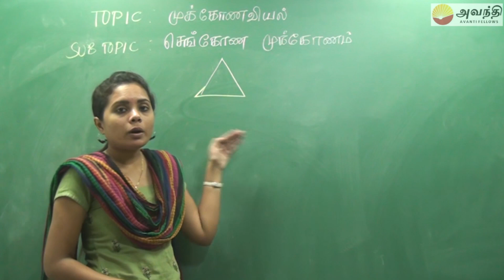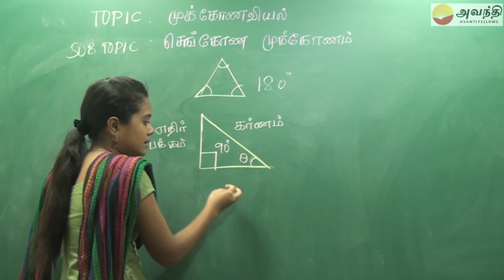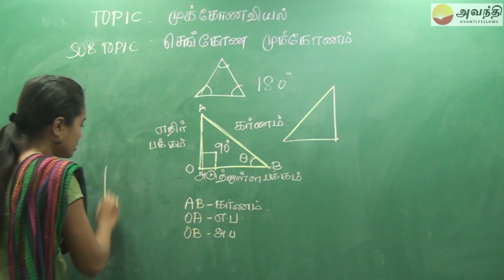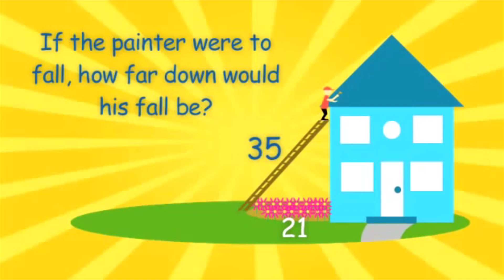IX T2 M2 TC2 | செங்கோண முக்கோணம் | பிதாகரஸ் தேற்றம்